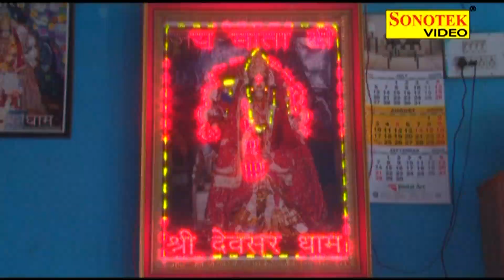Mata Bhajan- MAIYA TERA DWARA | DIWANE MAIYA KE | VIJAY VERMA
Singer- VIJAY VERMA,JYOTI NAGAR,NARENDER
Album- DIWANE MAIYA KE